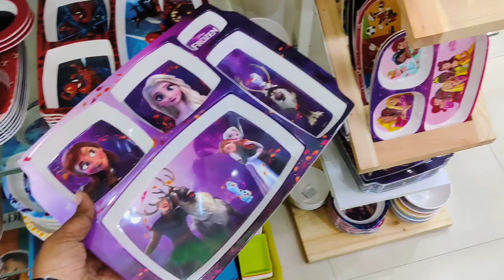Kitchen Stainless steel Idly paathiram storage baskets Oil bottle wooden containers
sri murugan stores
adyar
woodenspicebox

6pcs silicon lids/silicon funnel/fish scelar/tea wooden spoons/shower caps/knife sharpners/pill box with water/bottle stoppers/stainless bottle stoppers/silicon brush/silicon saptula/scrubbers 4pcs/silicon sink drainers/silicon oil funnel/silicon tea bag/fridge stickers/jumbo combs/shower tap/leaf pluckers/massage bags/egg slicers/measuring spoons/stainless steel gas brush/coconut brush/icing set/stainless measuring cups/cloth rope/drywrap/hair wrap/cake scrapper/wodden dutta/baby paruppu mathu/plastic sink drainers/silicion heat mat/tiny sinkjali/silicon pot holder/snack clip big/fridge lock/basin tap filter multifunctional/food bag clips/cloth hanger/copper small sauce pan/multiusehanger/4pcs multi brush/80ml glass jar/door stopper/carry bag holder/toilet cleaner/s hooks/plastic hooks/S coloured hooks/vacum hooks/advanced stainless steel hooks/drawer partition/apron/shawl hangers/water dispenser cover/glover/foldable silicon baskets/vaccum compression bag/cylinder cover/layer clothes washing bags/ice bags/machine for laundry/laundry bag/tailoring scissors/door patti/chave extensivel/silicon gloves/silicon sink baskets/cloth hanging  baskets/wallpapers/foammat/frigde covers/ fridge covers/microwave covers/shower caddy/foldable racks/apple corer peeling knife/knife/zipper bags/fridge covers/kichen oil stickers/masks/shoe holders/small idly plates/tattu idly plates/peelers/spray bottles/idly makers/long brush/tadka pans/phulka stand/cloth clips/sauce pans/lid covers/hair brush cleaner/jara wood/bottle cleaning brush/ slicion baking moulds/mobile stand/masher/pappad/stainless peeler/wooden masher/pooja bell/stainless steel pizza plate/finger guard/mini spons/fork/dosa karandi/oildipperslotta/amb spoon/baby spoon/aluminium baking moulds/boondi karandi/skwers/agarbatti dabbi/teastainers/jalli karandi/cakestand/bamboo tray/sinkmat/fridge mat/placemat set/sink cleaningspring/stainless steel pan without lid/hammerd sauce pan/plastic chopping board/shAWL HANGERS/dish drying mat/lemon squeers/pizzacutters/pineapple cutters/geaters/cheese graTERS/ANGULAR PEELERS/slicon baking mat/wooden heat pad/lighters/

stainless steel / ceramic cookwares / nonstick cookwares /nonstick deepfry kasai/cast iron/branded cast iron /pressure cooker /hard anosided vessels / hot packs /vinod platinum triply stainless steel kadai with lid 2.5ltr/bergner argent triply stainless steel kadai with stainless steellid /bergner argent triplystainless steel tope with stainless steel lid 18cm/bergner fry pan/bergner sautepan with lid/ bergner sauce pan with lid/bergner elements stainless steel unpressure cooker with outer lid /bergner stainless steel tasra with stainless steel lid/bergner nonstick stainless steel dosa tawa /bergner stainless steel kadai with glass lid /treo granito induction kadi with glass lid/treo induction fry pan/treo fry pan with stainless lid/paniyarakkal/puttu Kitchen Stainless steel Idly paathiram storage baskets Oil bottle wooden containers tawa /branded cast iron/sandwitch bottom heavy guage stainless steel kadai cookwares /meyer cookwares sets / STAinless steel kettle /idly maker/ wokstainlesssteel pans/ thattu idly maker idiyappam maker /stainless steel colander/stainless steel tiffin boxes / stainless steel containers/stainless steel cultery items /stainless steel mugs plates tumblers/hammered shape cookwr